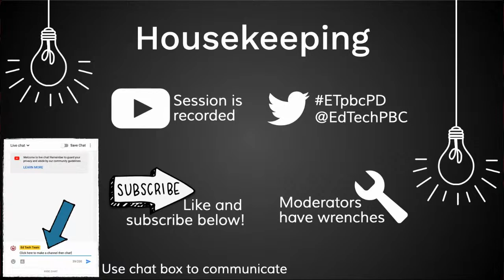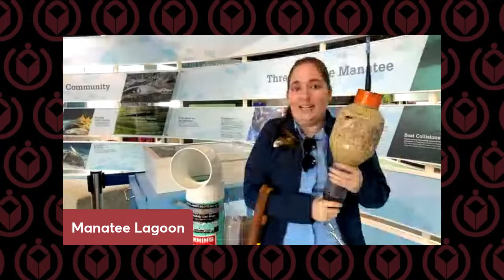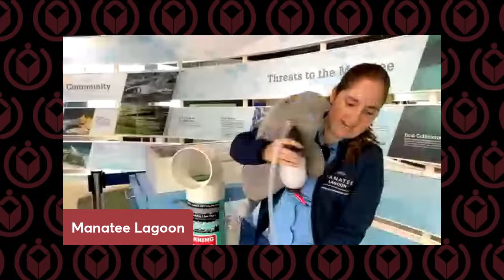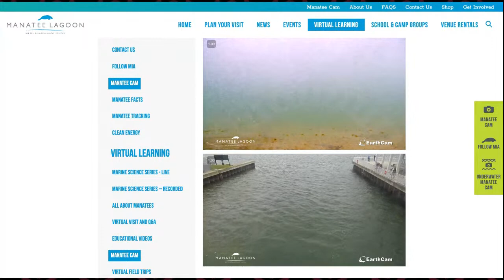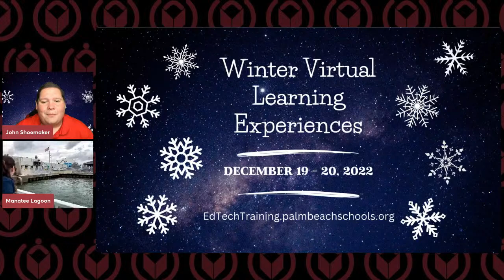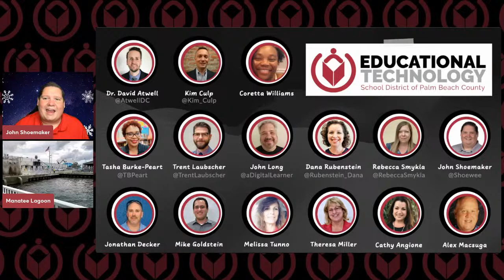Virtual Learning Experience - Manatee Lagoon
Tune in to join our Manatee Masters for a fun, educational virtual learning experience full of facts about our favorite marine mammal- the Florida manatee!  Learn about “all things manatee”, why manatees travel to Manatee Lagoon, and the marine life locals that call Lake Worth Lagoon home.

Never miss any of our events.  Sign up for our mailing list by visiting

Additional information as well as the links to the livestreams, can be found on the calendar on the main page of our website located